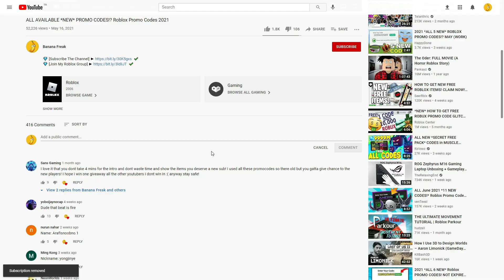ALL ROBLOX [✨ UPD] HERO Fighters Simulator SECRET *OP* CODES? on 2022